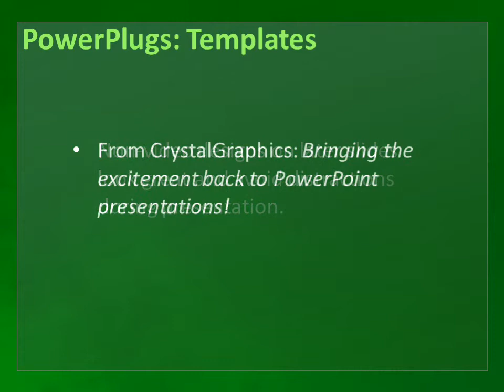Abstract-10-07 CrystalGraphics.com PowerPoint Video Enhanced Templates